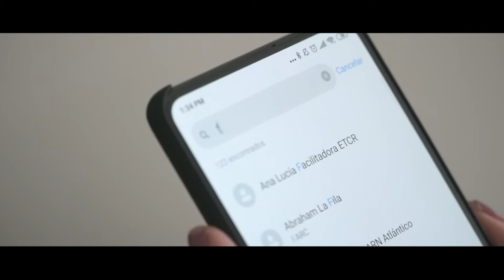En la ARN seguimos conectados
Nuestro compromiso con los excombatientes y sus familias es permanente, por eso les brindamos medidas de prevención y canales de comunicación durante este aislamiento preventivo obligatorio. Los profesionales, en las regiones, continúan con su atención virtual y telefónica para avanzar en la implementación de la política